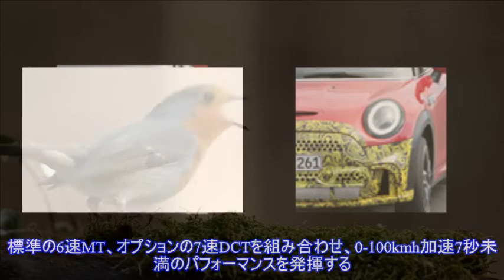MINI クーパーS コンバーチブル 改良新型、ニュルに初見参！これが最終デザインだ ）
,MINI コンバーチブル,MINI（ブランド）,注目の記事,スクープ情報　Spyder7
MINI クーパーS コンバーチブル 改良新型、ニュルに初見参！MINIは現在ラインアップの刷新を図っているが、高性能オープンモデル『クーパーS コンバーチブル』改良新型のプロトタイプをカメラが捉えた。 ニュルで捉えた最新プロトタイプは、これまで厳重に隠されていた